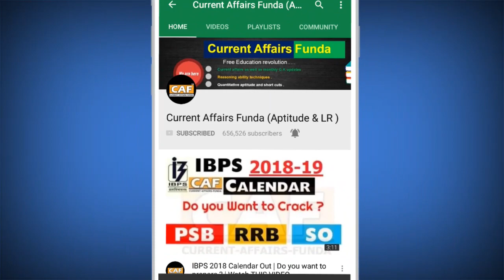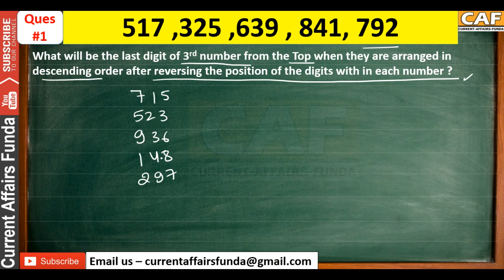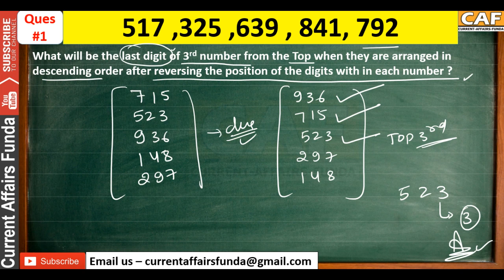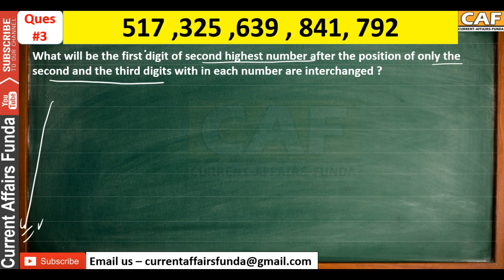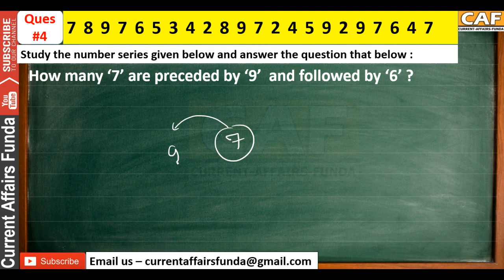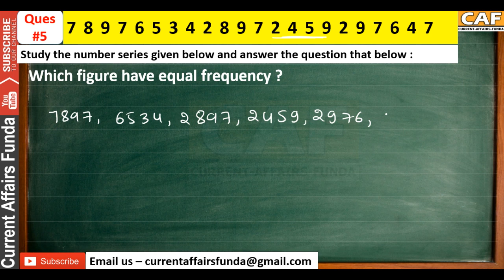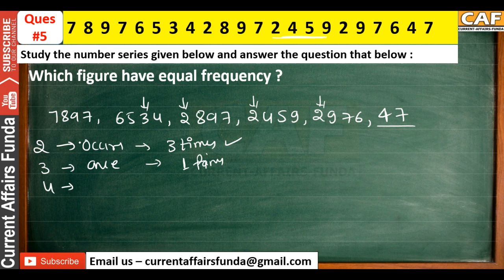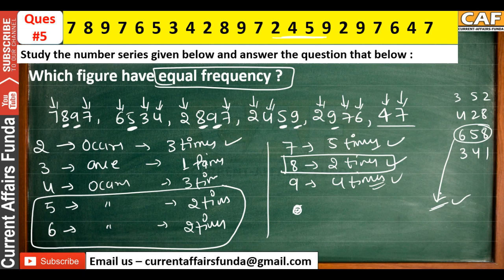(5 Marks CONFIRM TOPIC) - Group Number coding REASONING for SBI PO , CLERK PRELIMS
(Voluntary Fee which is 100% Optional) 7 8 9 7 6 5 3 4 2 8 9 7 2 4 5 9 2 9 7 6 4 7
Study the number series given below and answer the question that below :
Q1. Which figure have equal frequency ?

Q2.How many ‘7’ are preceded by ‘9’  and followed by ‘6’ ?

About us :
Our Work :
1.Quantitative Aptitude
2.Logical Reasoning
3.Current Affairs Weekly Wise
4.Computer Aptitude
5.English Language